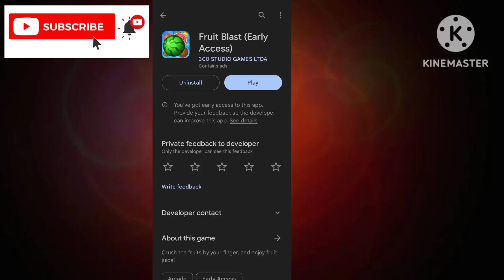Fruit Blast App Real Or Fake - Fruit Blast App Se Paise Kaise Kamaye - Fruit Blast App Payment Proof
App Link.  ||

About Video.    ||

In Today Video Talk About Fruit Blast App